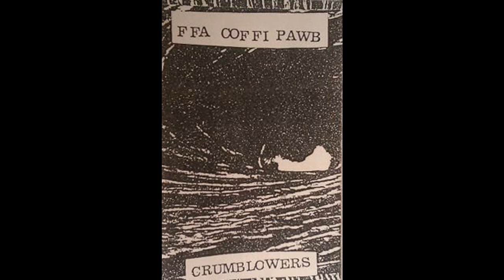Ffa Coffi Pawb - Rege Racs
Oddi ar albwm byw Angylion, 1988.

Recordiwyd yn Square Club Caerdydd 03/08/1998